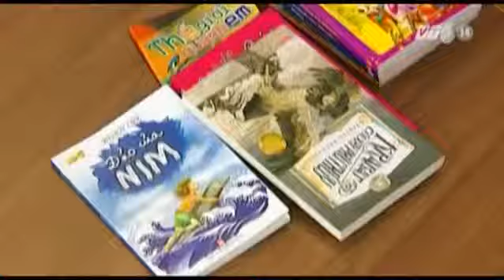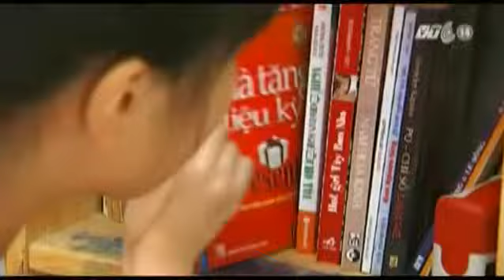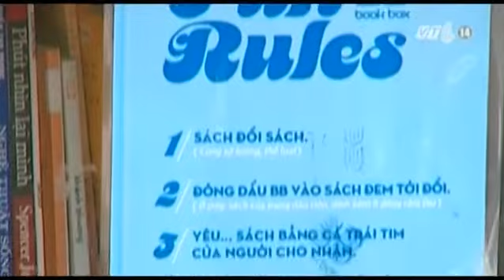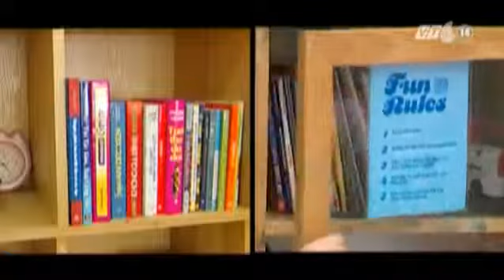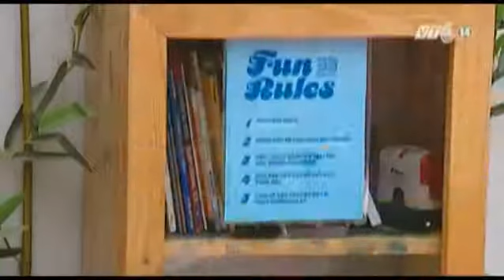Sách Là Để Đọc Và Chia Sẻ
Tin Tức Sự Kiện ☆═☞  Sách Là Để Đọc Và Chia Sẻ ☆═☞  Sách Là Để Đọc Và Chia Sẻ ☆═☞  Sách Là Để Đọc Và Chia Sẻ

(Nguồn: VTC14) Sách là để đọc và chia sẻ